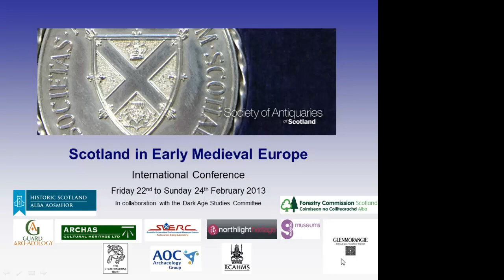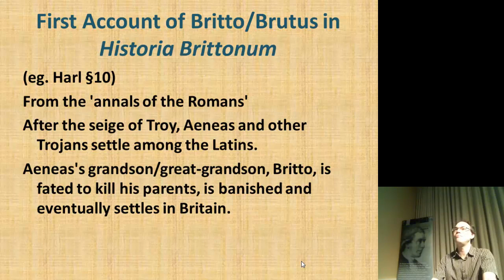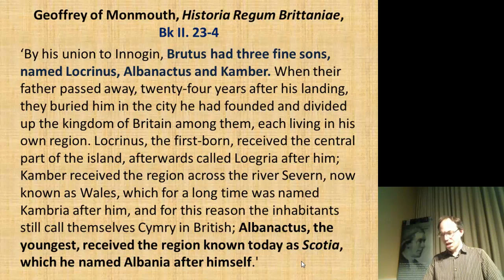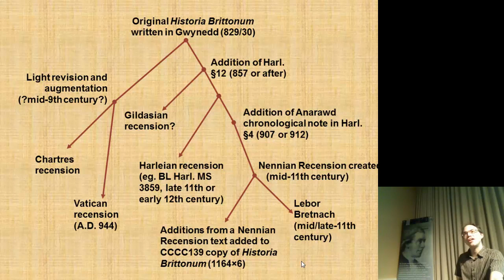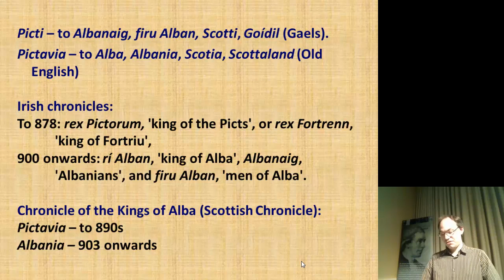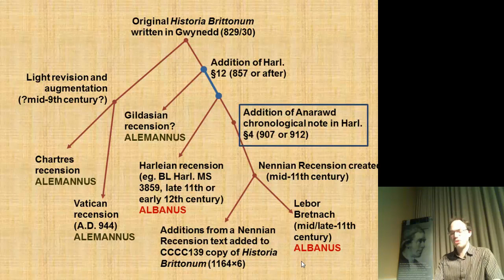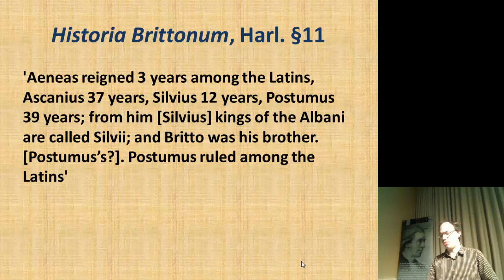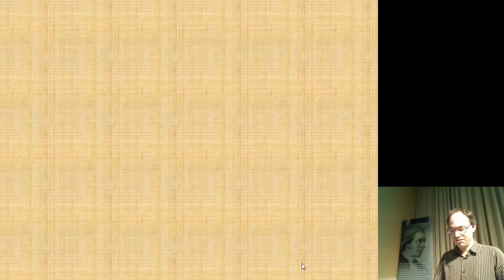"Albanus' journey from Latium to Scotia" by Dr Nicholas Evans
Scotland in Early Medieval Europe

"Albanus's journey from Latium to Scotia: identity and cultural contacts between Wales and northern Britain in the Viking Age" by Dr Nicholas Evans

Lecture 12, 24th February 2013

The Society of Antiquaries of Scotland hosted an international conference across the 22nd to 24th February 2013 on Scotland in Early Medieval Europe, the fourth in its series of themed international conferences, in conjunction with the Dark Age Studies Committee. The conference examined Scotland and its connections and identity in Early Medieval Europe (AD400 and AD1000) and included contributions from various disciplines, utilising a multitude of sources of evidence, within overarching themes as well as a series of case studies. Themes throughout the conference included:

Power and identity
Groups and communities
Ideologies and economies
Contacts and communications

Joint with the Committee for Dark Age Studies